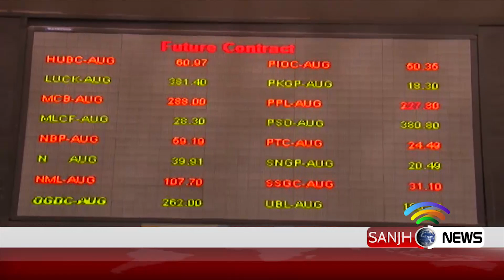MUFTI ON DOLLAR PKG 21 05 19